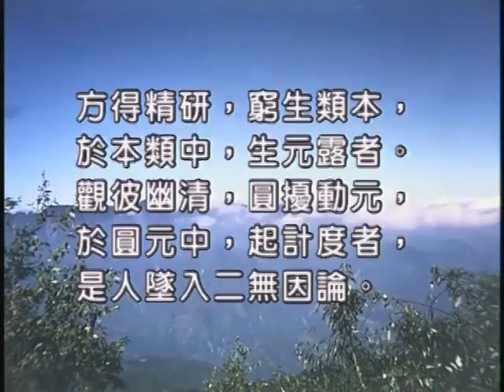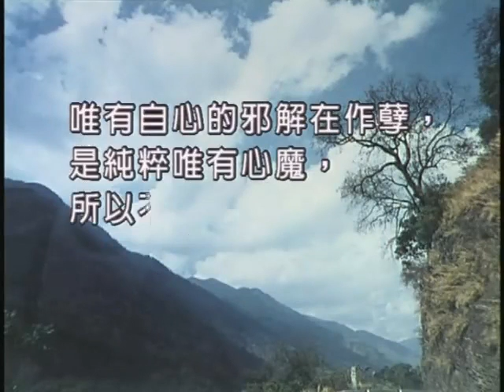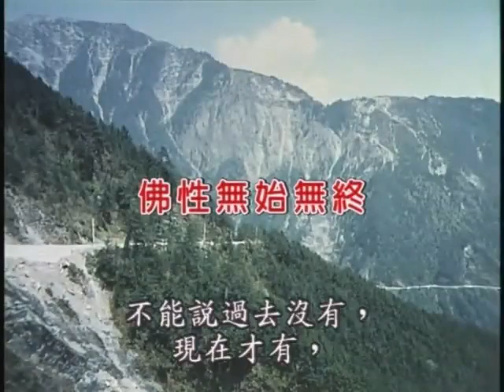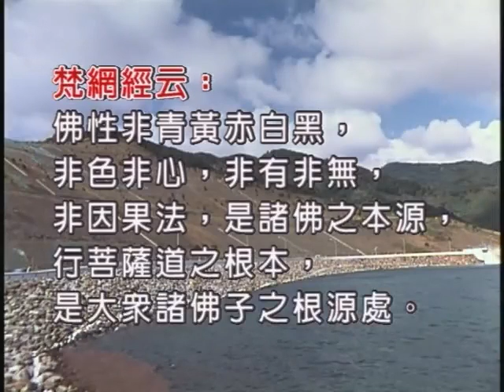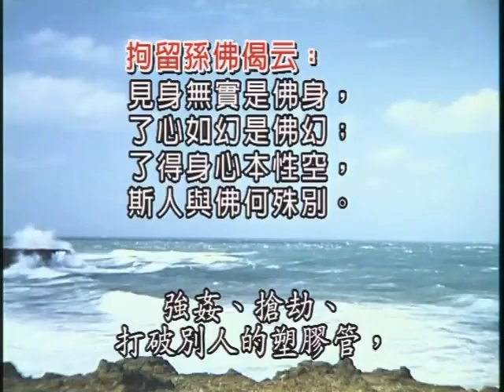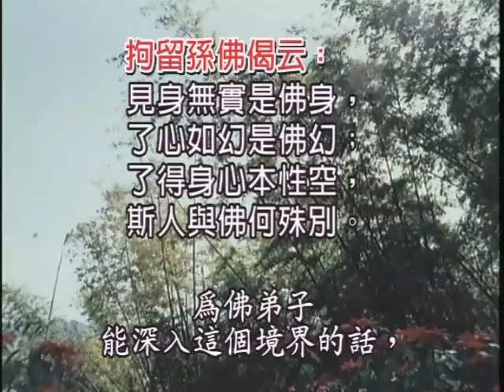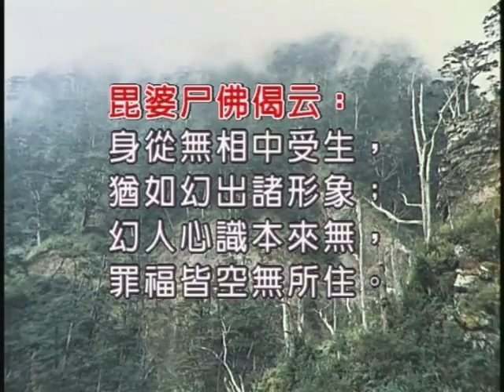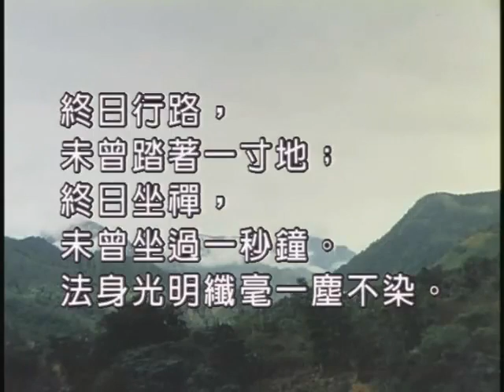如本法師-楞嚴經第十卷02